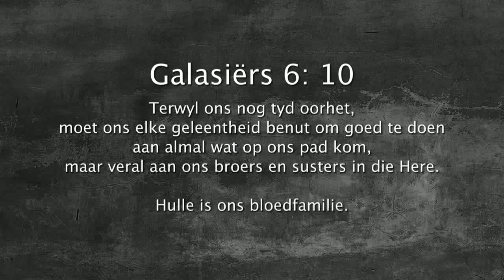Oordenking 04 Julie 2018